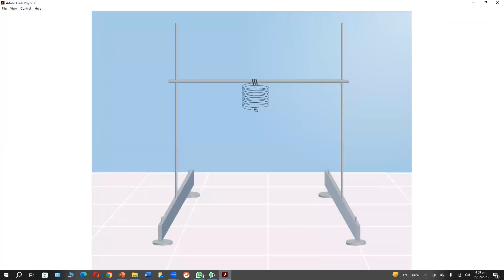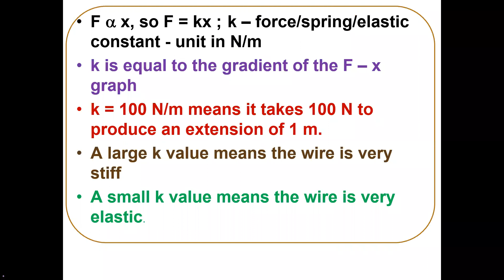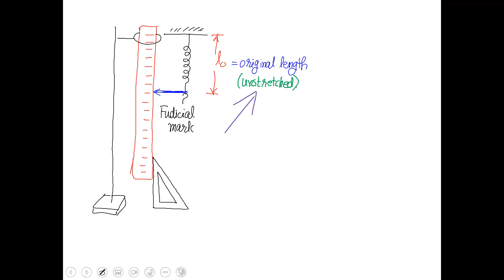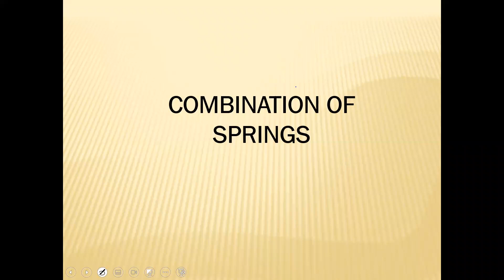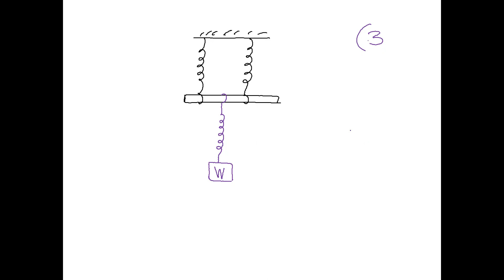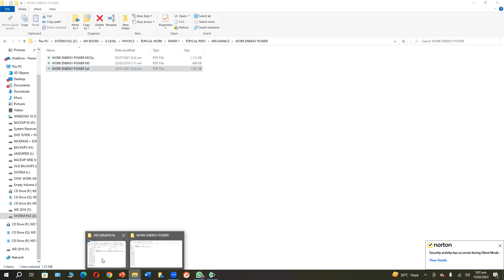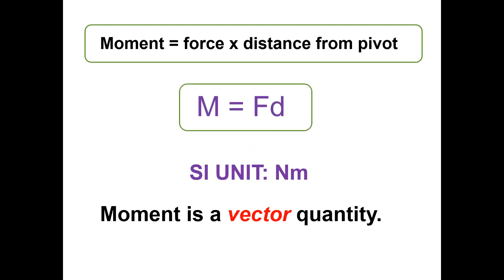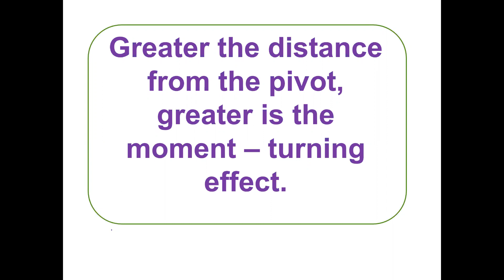DEFORMATION Last Part - O LEVEL PHYSICS 5054